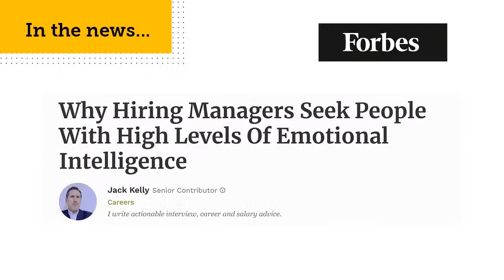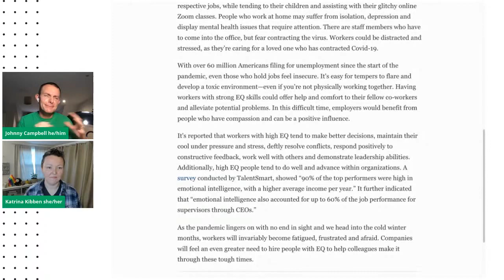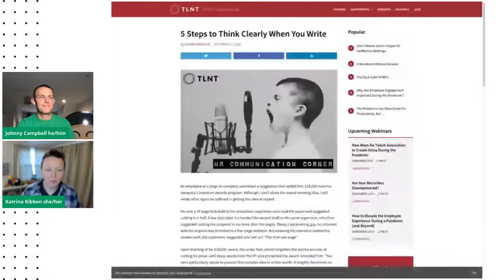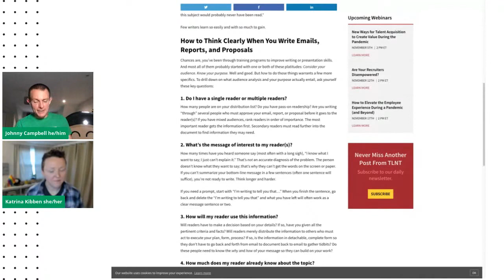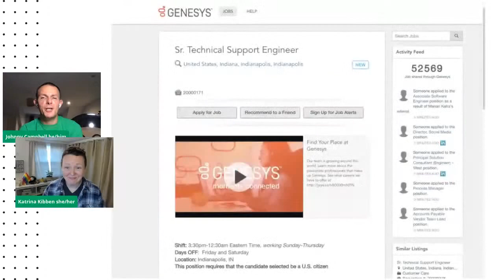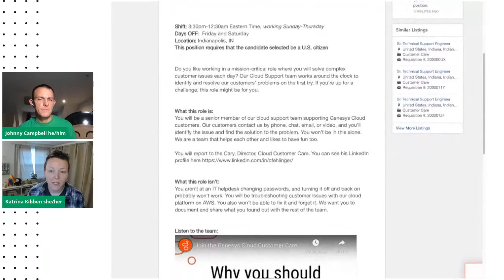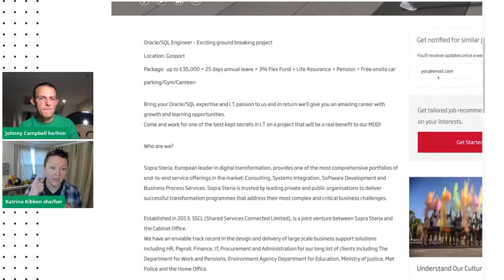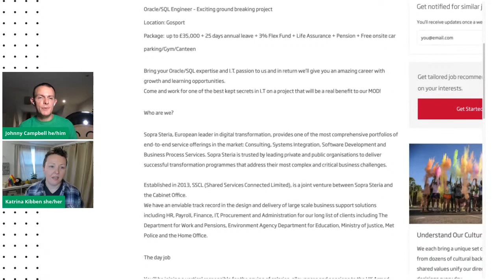How to write job postings that work | Johnny Campbell & Katrina Kibben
Today on The Shortlist, we're talking about job postings. Yes, they are super important, but how often do you see the same text copied and pasted over and over? We're joined by Katrina Kibben, CEO and founder of Three Ears Media and the leading expert on job postings. She'll be sharing her insights, tips and skills to help you create successful job postings.